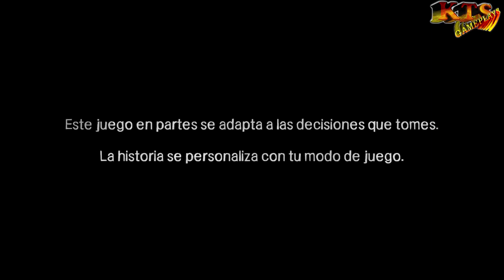KTS Gameplays - The Walking Dead #11: Pueblo Fantasma.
Volvemos con  The Walking Dead, el videojuego del Telltale Games, en el que vamos a poder conocer más a fondo el universo de los cómics de "Los muertos vivientes".

Tras lo acontecido en la Granja y las provisiones que nuestro grupo decidio coger, el grupo continua su vida en el motel, Lee y Kenny se dirigen hacía la farmacia para intentar recuperar provisiones y medicinas. La tensión crece en nuestro grupo, y hay decisiones que siempre nos atormentarán...

"Esto se ha convertido en un pueblo fantasma".

¡Bienvenidos a Krosmaster Team Spain, KTS, un canal de YouTube centrado sobretodo en Krosmaster Arena! Un juego que nos apasiona, además en el canal también podéis ver mucho más: Gameplays, otros juegos y mucho más. ¡Así que Maestros, os esperamos!

En este vídeo podréis ver el  capitulo #11: Pueblo Fantasma.

Agradecimientos:
A todo el Equipo de Krosmaster Team Spain, a la Comunidad de
Krosmaster Arena de todo el mundo, a la Comunidad de Krosmoz Explorers, a Ankama y a todos vosotros por hacer de Krosmaster algo tan especial.

-Good intentions are gone - Betray The Hero
-End of the World - Betray The Hero
-Obey & Crush - Betray The Hero

-Soul Groove- Audionautix
-RockEnergy- Audionautix
-SportsAction- Audionautix